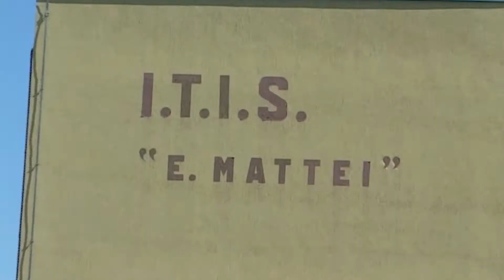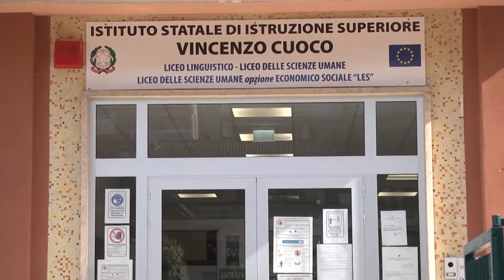Ripartenza in presenza, Provincia di Isernia al lavoro sui plessi scolastici...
Con 200 mila euro provenienti dal Miur, l’ente Provincia di Isernia sta predisponendo, nei plessi scolastici di competenza, una serie di interventi tesi a garantire la didattica in presenza. Di seguito il punto del Presidente dell’Ente di Via Berta Alfredo Ricci